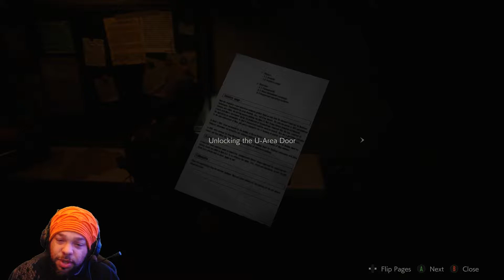REMATCH! SLY VS WILLY B REDUX! HERE WE GO AGAIN!!! [RESIDENT EVIL 2 REMAKE] [LEON B PART 7]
Place your bets everyone! Rematch!!! Who will win this rematch? Sly Shenanigans... or WILLY B??? You'll just have to watch and see!